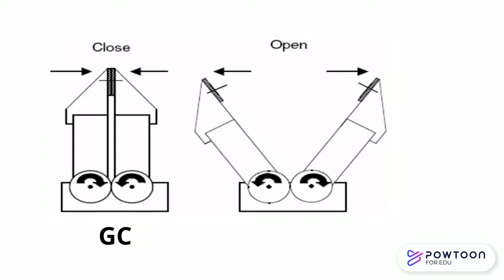Micro:bit Homework - Micro:bit Level 5 Lesson 7 Robotic Arm - Array || MELS Coding || MELS STEM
Homework: Micro:bit L5L7- Learn to code design the selection menu of different movements: GO (Gripper Open), GC (Gripper close); FD (Front down), FU (Front Up), BD(Back down), and BU (Back Up). There are three questions of various ways to control, the gripper is at pin 2, the middle motor to bend front and back is at pin 1 and the bottom to turn is at pin 0.